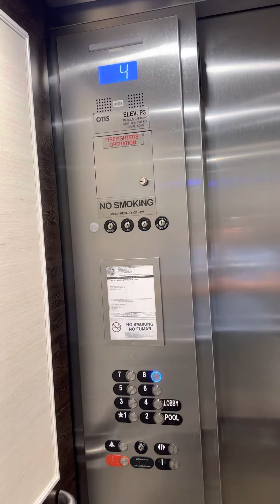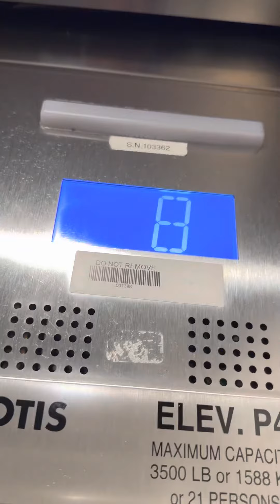Otis elevator at Lowe’s Sapphire Falls Resort in Orlando, FL